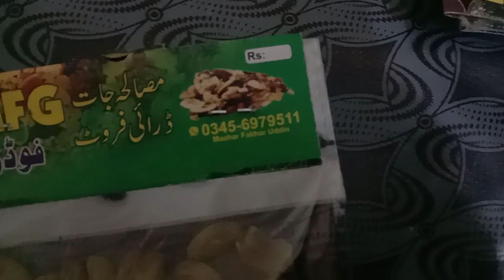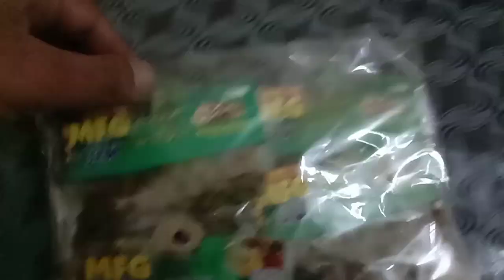MFG|| Food Spices packing || Businesses for wholesaler and retailers|| Available on wholesale prices